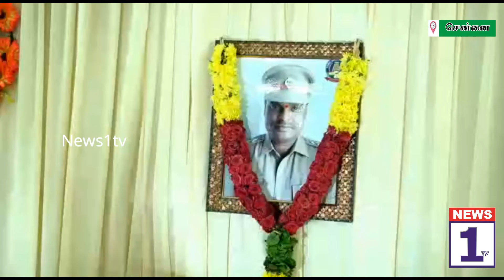NEWS1tv வடசென்னை கொரோனா தொற்றினால் பாதிக்கப்பட்டு உயிரிழந்த மாம்பலம் காவல் ஆய்வாளருக்கு.....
NEWS1tv தமிழகம் முழுவதும் காவல்துறையினர் கொரோனா பாதுகாப்பு பணியில் ஈடுபட்டு வருகின்றனர்.இந்நிலையில் மாம்பலம் காவல் நிலையத்தில் ஆய்வாளராக பணியாற்றி வந்த  பாலமுரளி கொரொனா தொற்றினால் பாதிக்கப்பட்டு சிகிச்சை பலனின்றி  உயிரிழந்தார்.

இதனையடுத்து இன்று  சென்னை முழுவதும் ஆய்வாளர் பாலமுரளிக்கு மரியாதை செலுத்தும் வகையில் 2 நிமிடம் மவுன அஞ்சலி செலுத்த வேண்டும் என சென்னை காவல்துறை டிஜிபி திரிபாதி உத்தரவிட்டதன் அடிப்படையில் வண்ணாரப்பேட்டை சரக காவல்துறை ஆணையாளர் சுப்புலட்சுமி தலைமையில் பழையவண்ணாரப்பேட்டை,ராயபுரம்,ஆர்கேநகர்,கொருக்குப்பேட்டை,புதுவண்ணாரப்பேட்டை, தண்டையார்பேட்டை காவல் நிலைய  காவலர்கள்.உதவி ஆணையர்கள் ஆனந்தகுமார்,ஜூலியஸ் சீசர்,தினகரன் மற்றும் ஆய்வாளர்கள்,உதவி ஆய்வாளர்கள்,தலைமை காவலர்கள் என அனைவரும் உயிரிழந்த ஆய்வாளர் பாலமுரளியின் உருவப்படத்திற்கு மெழுகுவர்த்தி ஏந்தி மலர் தூவி 2 நிமிடம் மவுன அஞ்சலி செலுத்தினர்.